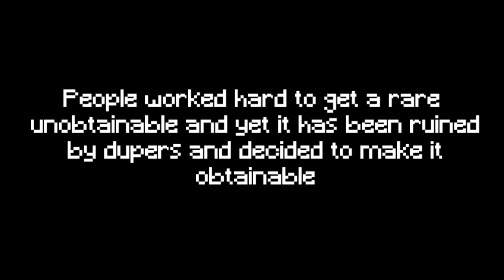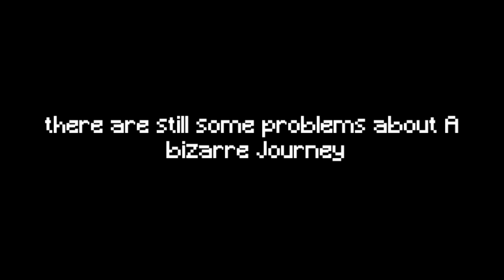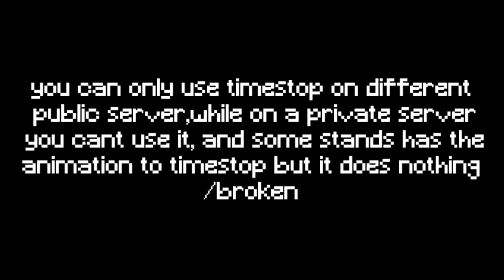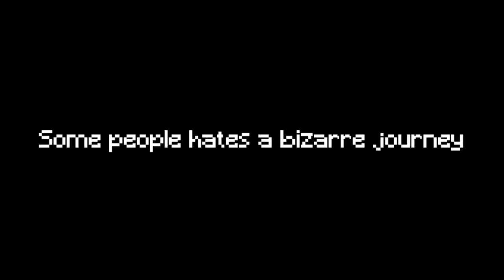Some problems with A Bizarre Journey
Well on this video I'm telling some problems that probably might be the reason that a bizarre journey will lose some players. if they don't fix the current problems that the game has experienced